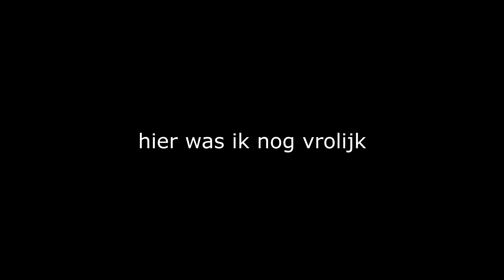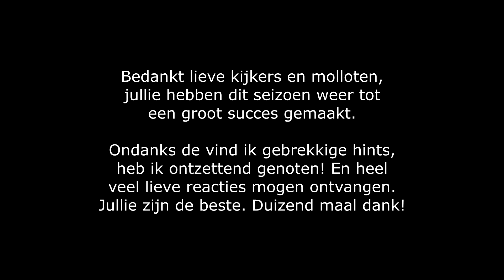Mijn Reactie op Wie is de Mol? Ontmaskering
De Mol van 2022 is ontmaskerd. In deze video reageer ik op de ontmaskering (aflevering 10) van Wie is de Mol? 2022 met Everon Jackson Hooi als mol.

Bedankt allemaal voor dit seizoen! Het was weer een onvergetelijke ervaring. Ik ga de nodige slaap inhalen en zie jullie snel weer bij De Mol België, de nieuwe serie Mystery Quest en veel meer toffe content!

✔ Vrienden worden?